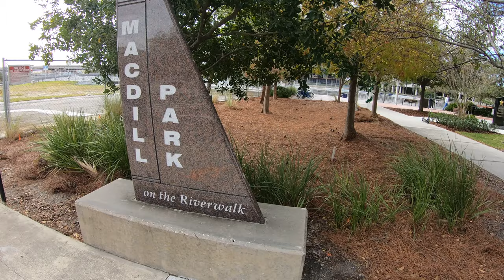Tampa River Walk|Hillsborough River, Tampa, Florida, USA 4K